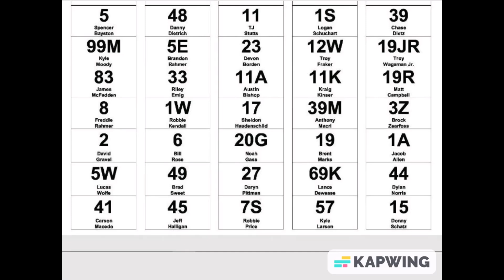Pits ~ WILLIAMS GROVE - World Of Outlaws ~ July 23,2022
Pit Roads @ 0:00 ,  Drivers Meeting @ 9:49 , Heat In Motors Inner Pits @ 10:33 , Post Feature Outer Pits @ 15:06 with Roster at the End  --  1080 HD Available